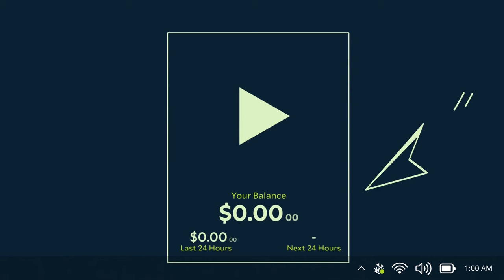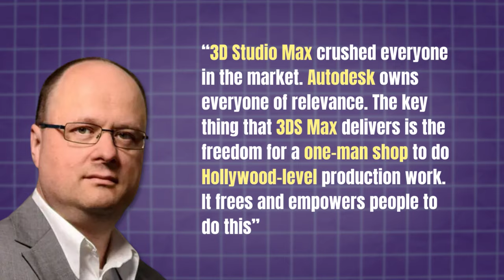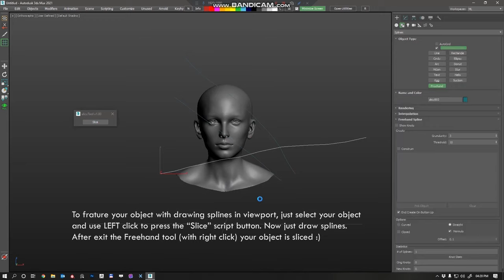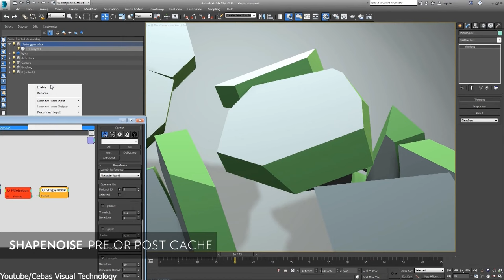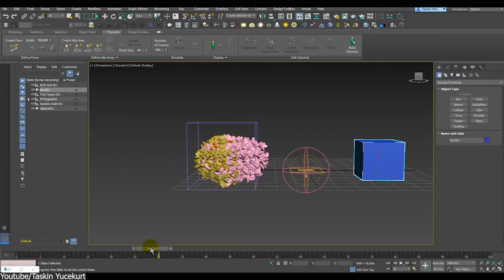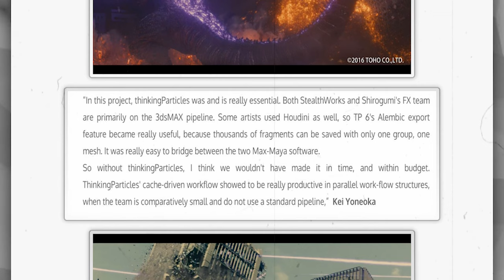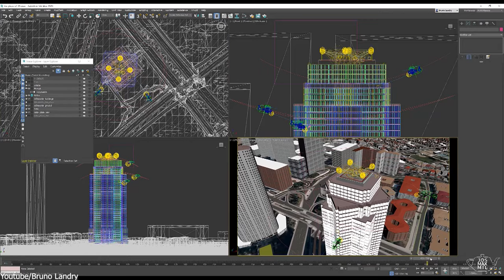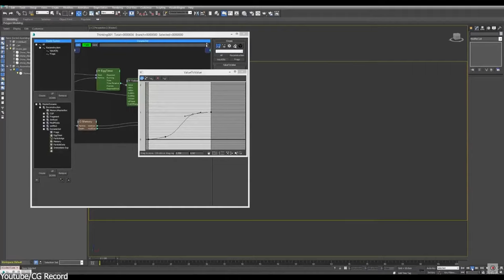This 3D Tool Kept 3Ds Max Alive in VFX?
Many people wonder how 3D Studio Max was and is still used in the VFX industry to create amazing FX. Well, it had one small tool that has been carrying it throughout the years. Wanna find out what this tool is? Stick till the end to find out!